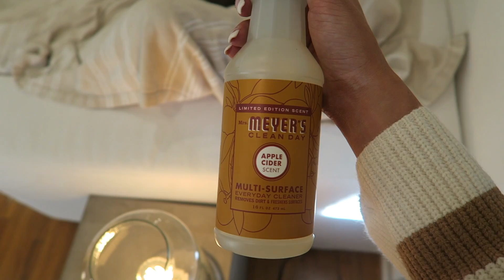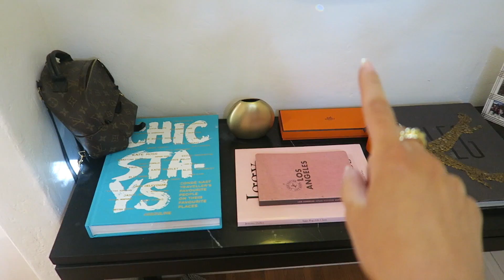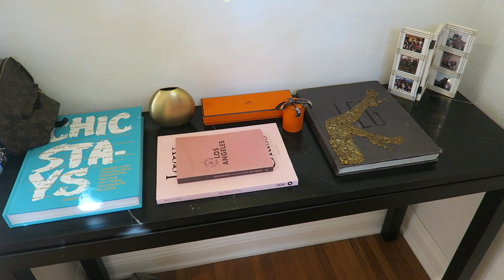DAILY VLOG: FALL HOME TRANSFORMATION! | Lauren Elizabeth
Express Shipping (2 days) to the US on orders over $50USD
‘Princess Polly also offers AfterPay to all US customers’